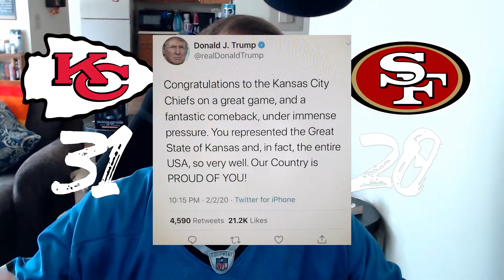"Congratulations to the Kansas City Chiefs"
What's up YouTube, today we're talking about Super Bowl LIV, and the Kansas City Chiefs.